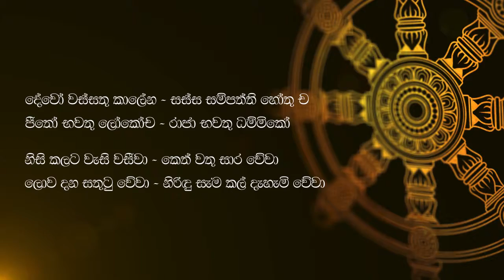Dreams Of of King Pasenadi Kosol - Dream 15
කොසොල් රජු දුටු සිහින දහසයෙන් පහළොස්වන සිහිනය...

Video clip credits: Ada Derana News